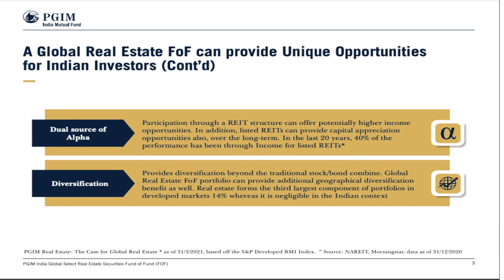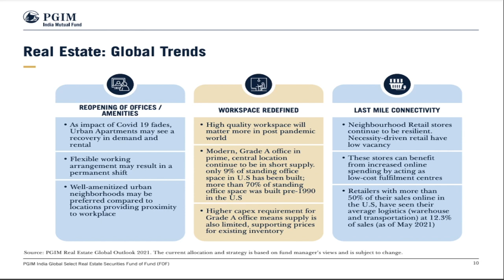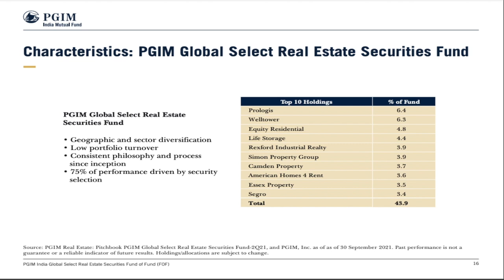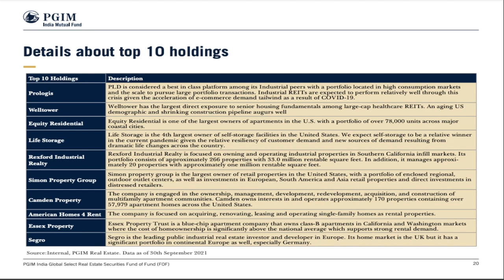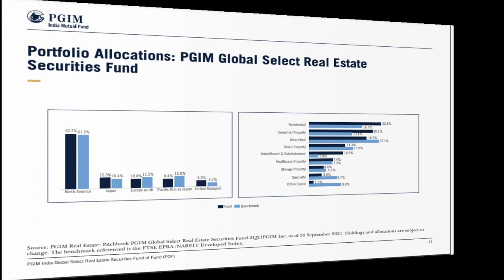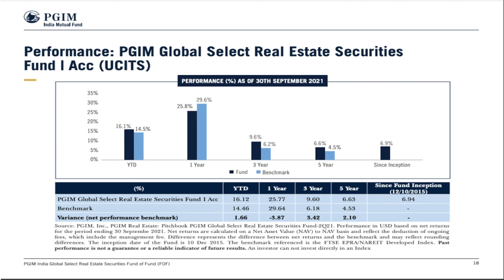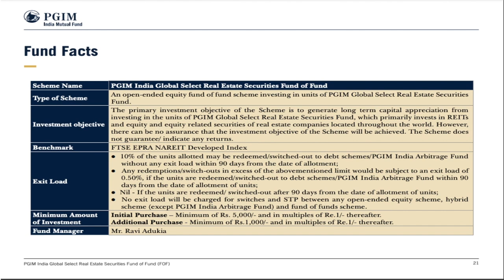PGIM India Global Real Estate Securities FOF | New Fund Offer 2021 | NFO Review | Mutual Funds